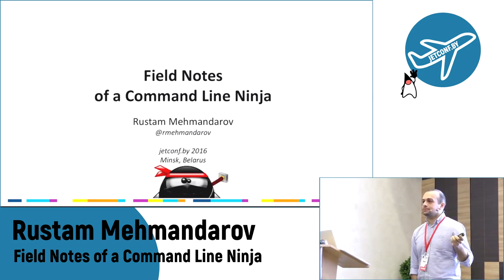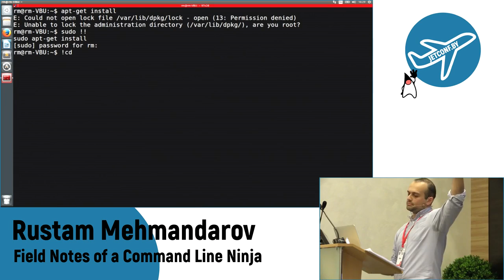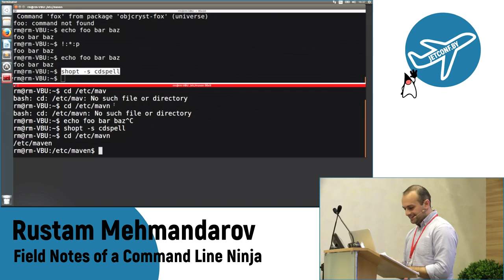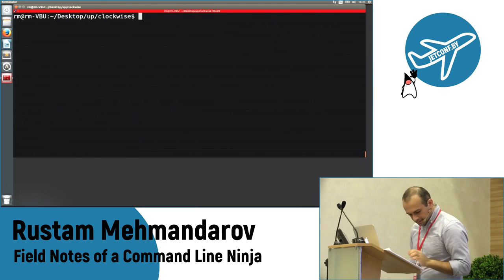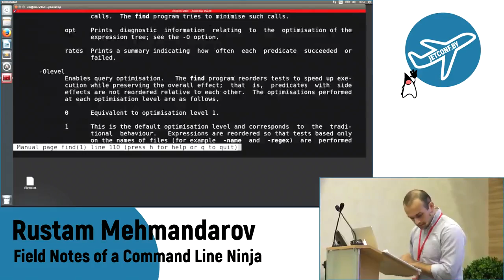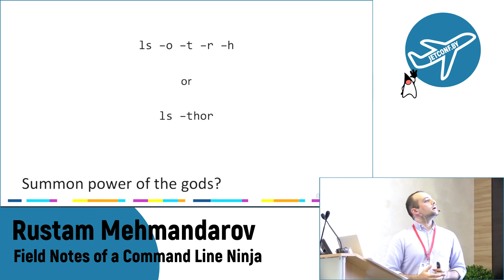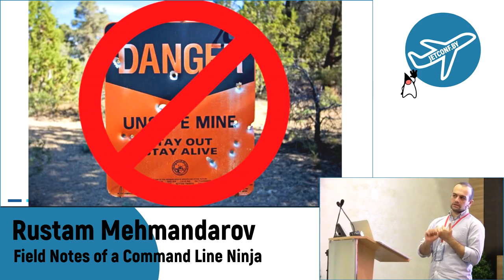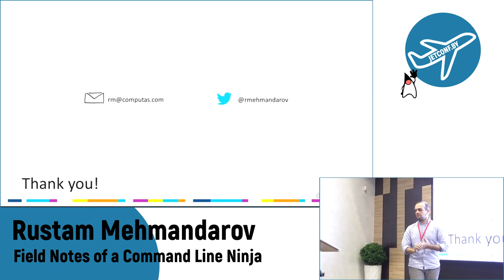Rustam Mehmandarov - Field Notes of a Command Line Ninja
Speaker: Rustam Mehmandarov
Topic: Field Notes of a Command Line Ninja
Abstract: Ever wished you had superpowers? Ninja superpowers! So you can move swiftly across the keyboard, enjoy an arsenal of effective tools, and make tedious and mundane tasks fun?
Have you ever witnessed someone write fancy commands and perform magic from the console. Have you ever wished you could learn, or brush up on, those skills too? Maybe you want to be more effective at your everyday tasks, or need a new topic for the next family dinner?
Join us and learn some awesome command line ninja skills. You will be able to find something new no matter your level of experience. The audience will get a chance to show off their skills as well!
You can bring your PC/Mac with you and hack-along! Linux, Mac or Windows (with Cygwin).